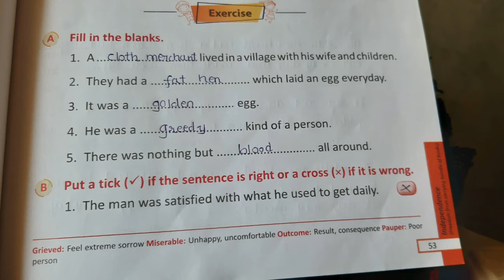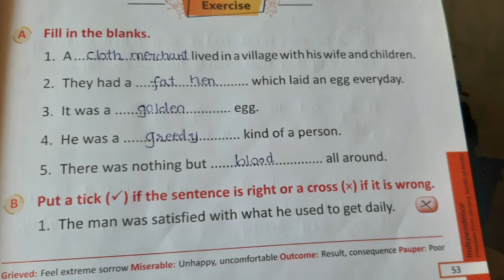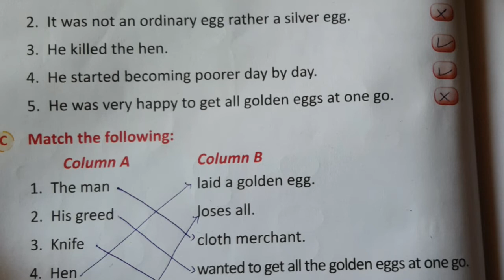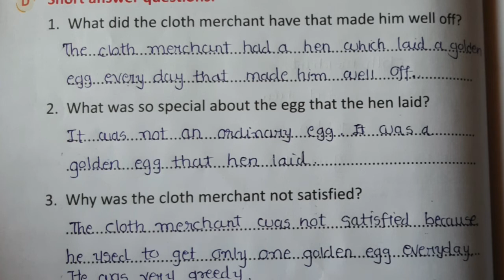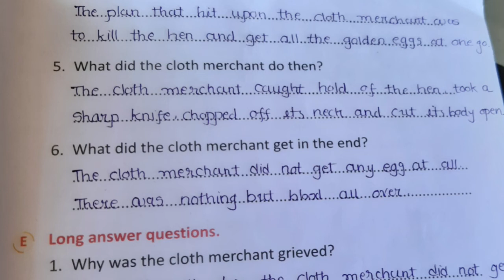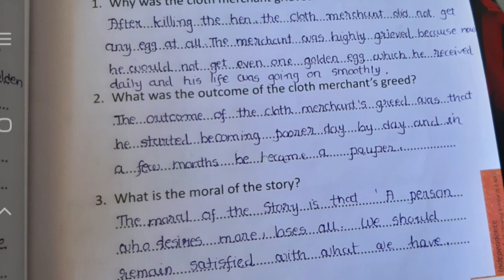STD 2 / ENGLISH / 6. GREED- A CURSE / EXERCISE / HITESWI MA'AM